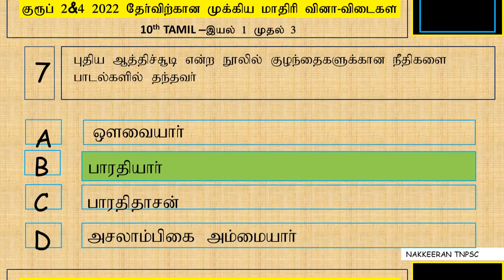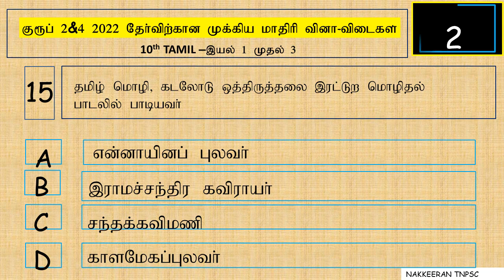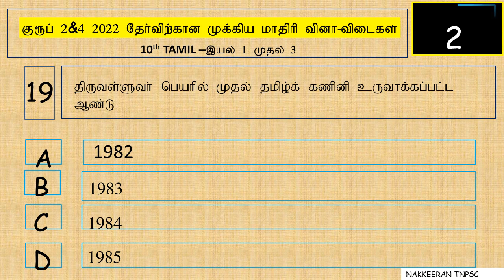10th Tamil Important Questions and Answer|TNPSC Group 2 &4 exam Important Questions